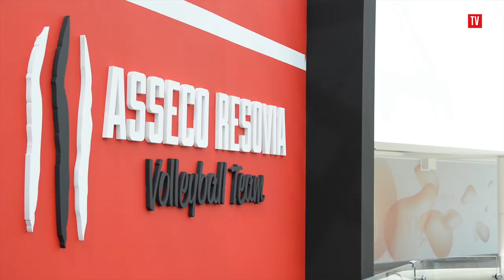Siatkarze Asseco Resovii w oficjalnym sklepie klubu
Trener Andrzej Kowal, Krzysztof Ignaczak, Wojciech Grzyb i Dawid Konarski sobotnie przedpołudnie spędzili w Galerii Rzeszów, w której od tygodnia działa nasz oficjalny sklep - Wyspa Asseco Resovii.

Były autografy, wspólne zdjęcia i ...prezenty. Kto dostał upominek i co to było, przekonacie się oglądając najnowszy materiał Asseco Resovia TV.